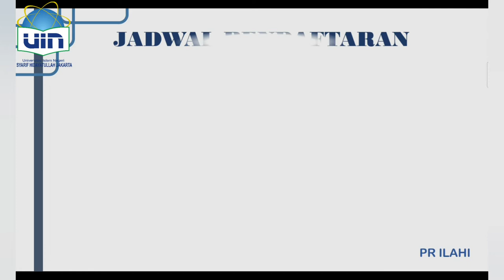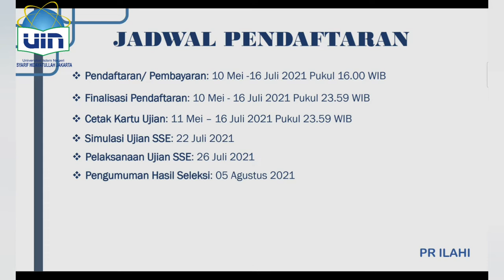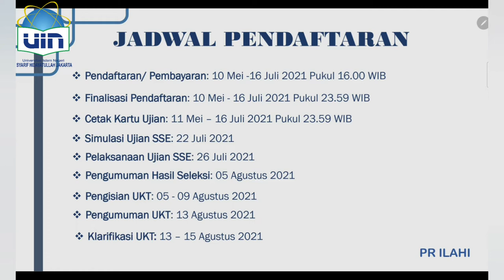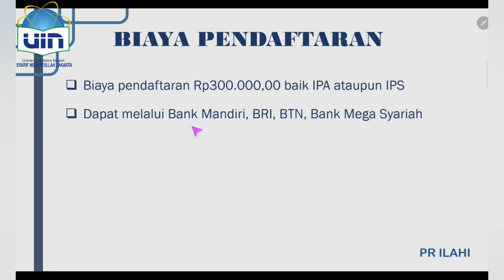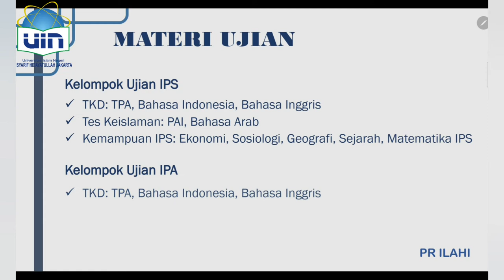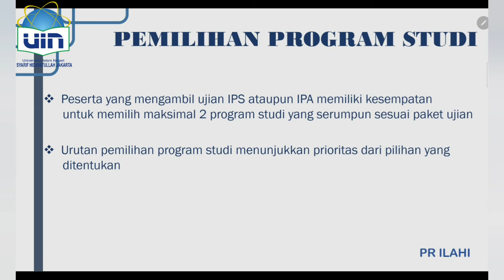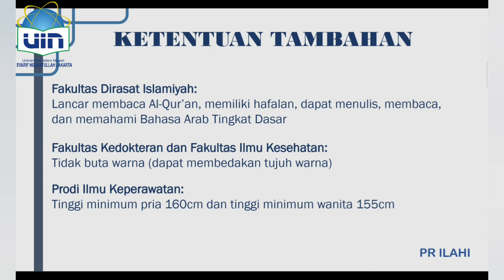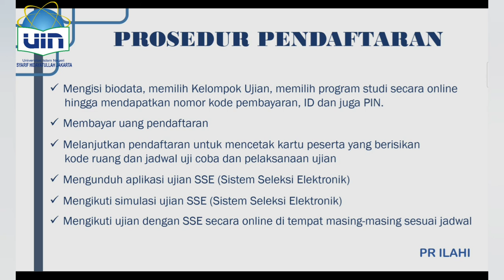Seleksi Mandiri UIN Syarif Hidayatullah